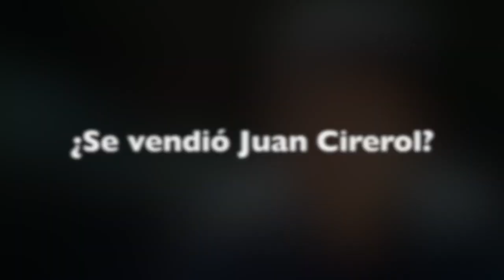¿Se vendió Juan Cirerol? | LAPOPLIFE